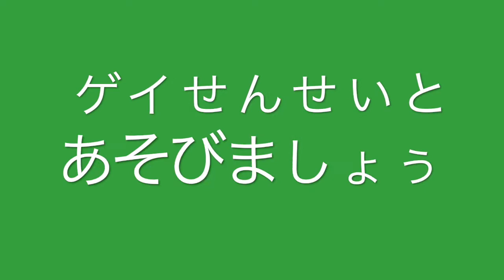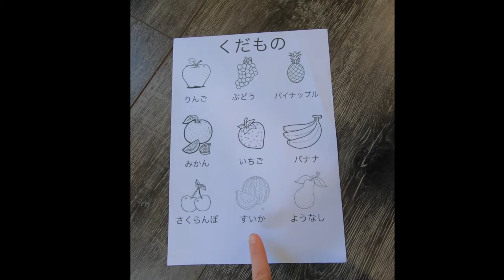Kore,Sore,Are Fruit and Veggies song in Japanese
Here we sing about fruit and vegetables in japanese asking 'Kore wa nan desu ka? Sore wa nan desu ka?' (what's this? what's that?) What a fun way for children to learn a new language!